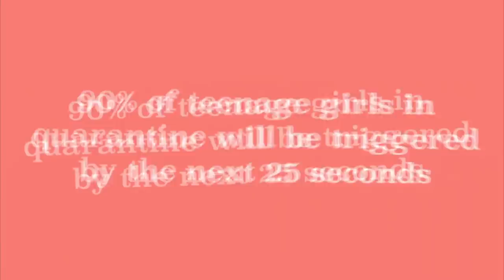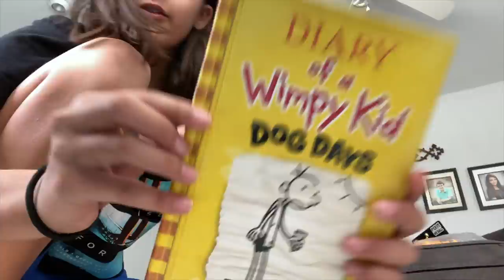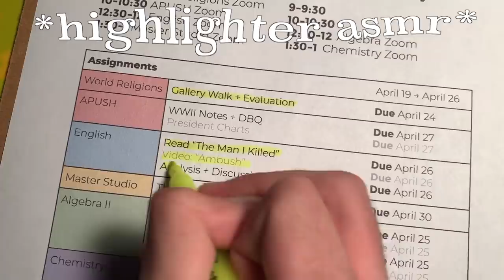online classes day in my life *college vs high school vs middle school vlog*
join us for a day in my life at zoom university (ew)...college/high school/middle school edition! we did homework, ranted, went on a quarantine approved bike ride, and complained about how annoying online school is (obviously).

fReQuEntLy aSkEd quEsTiOnS:
what college do you go to? penn state wooOoOoo
will you marry me? jk no one asks this

yeet bye,
sydney ;)